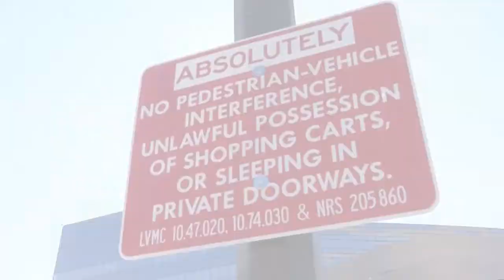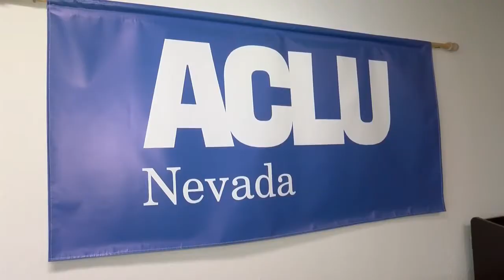Las Vegas homeless ordinance passes: What's next?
“Immediately starting on the 10th, we'll be out in the neighborhoods notifying. We've already begun the process of putting up signs,” said Mayor Goodman.

(Insert relevant playlist link)